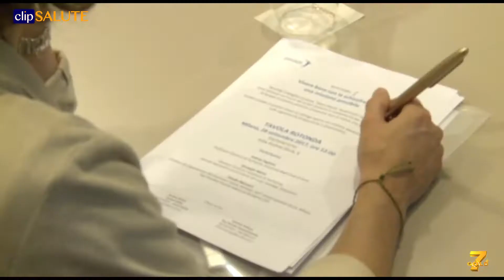La schizofrenia oggi è più gestibile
Maggiore controllo con i farmaci a lunga azione

Nel video:
Claudio MENCACCI
Direttore Dipartimento Neuroscienze e Salute Mentale - ASST Fatebenefratelli-Sacco di Milano
Giuseppe MAINA
Direttore di Struttura Complessa di Psichiatria Ospedale San Luigi Gonzaga di Orbassano